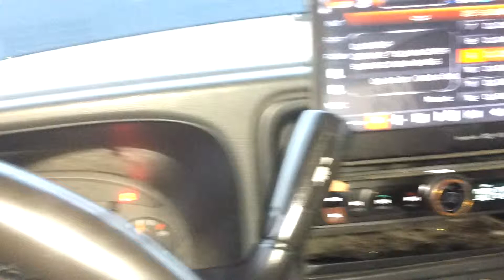Sonic bag float/torture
CYCOMIKO81 I tryed the floating but kept blowing it out lol